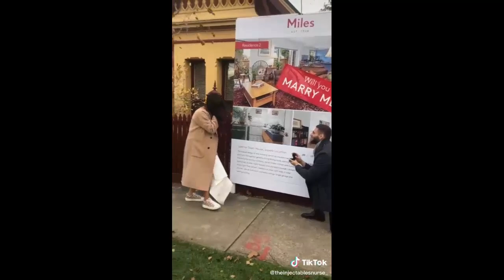Take my hand, take my whole life too